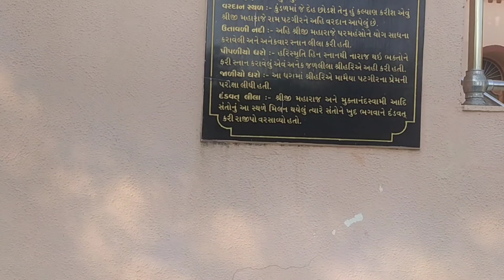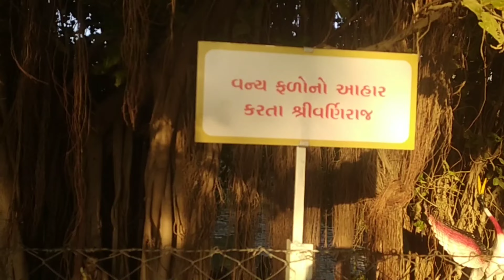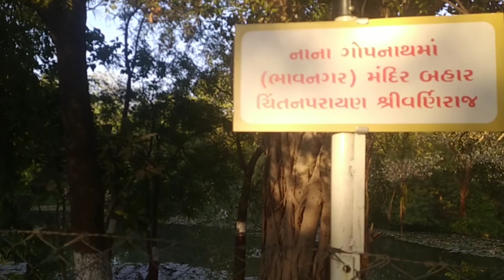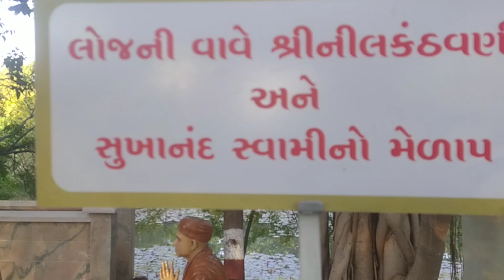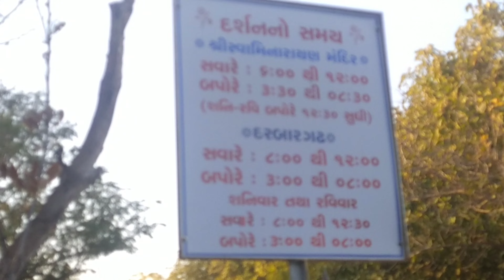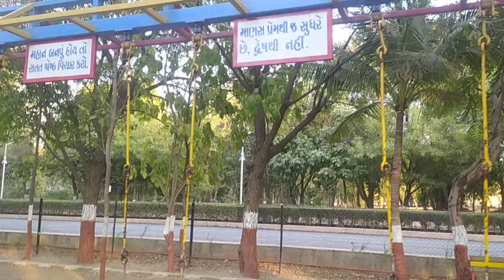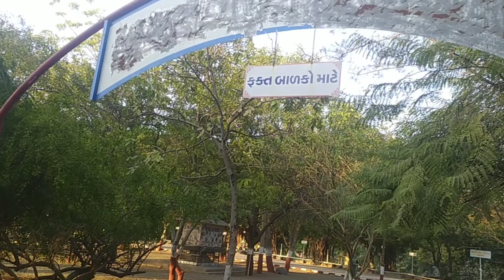kundal dham swaminarayan temple || કુંડળ ધામ સ્વામિનારાયણ મંદિર